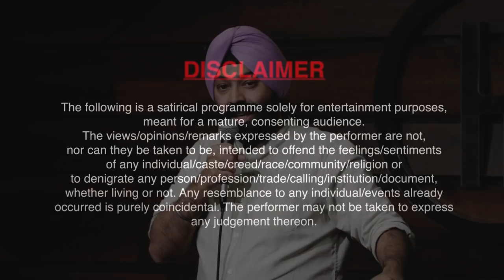Everybody Welcome| Stand-Up Comedy by Vikramjit Singh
Me. Welcoming. Everybody.

Credits:
Video: The Habitat Video team, Mumbai
Edit, colour and grade: Harsh Shah
Sound mixing and mastering like a rockstar: Sohaill Gandhi